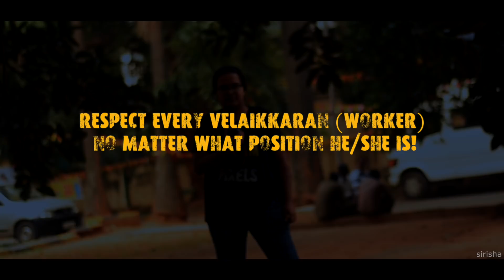Bengaluru Velaikkarans | Cover Video| Sivakarthikeyan, Nayanthara | Anirudh Ravichander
A tribute to every worker from the Bengaluru workers.
When I went in search of workers in Bangalore this is what I found. My love and respect to every worker out there. Hope you like the video!